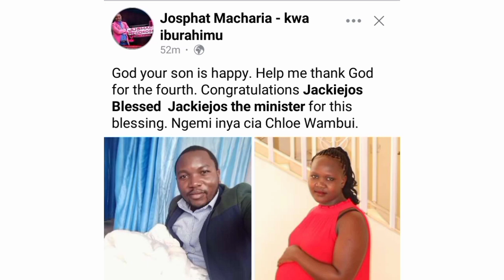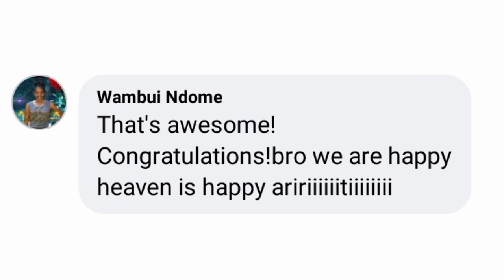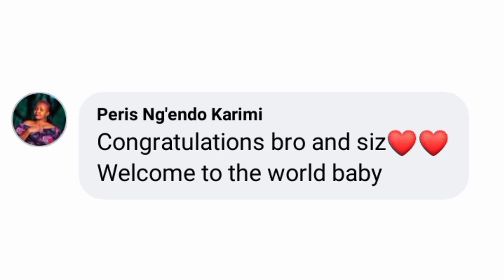Mûini Josphat Macharia-kwa iburahimu kûihûrwo nî gîkeno kîa mwanya Congratulations🥳